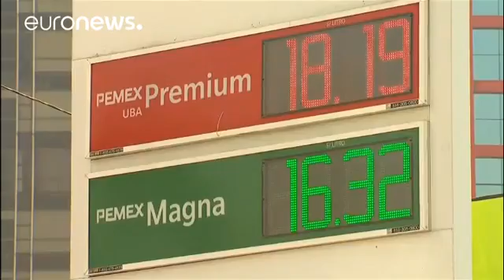Protests greet 20% patrol price hike in Mexico